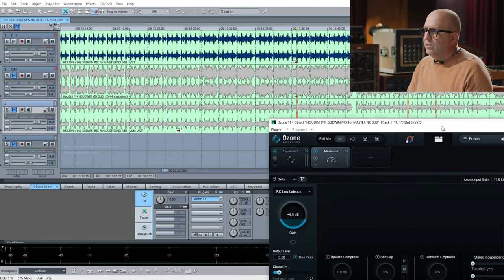Mastering Workshop with Chris Gehringer | Trailer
Chris sets up shop at Rue Boyer for a fresh look at his Grammy-winning mastering process. Outside of his comfort zone at Sterling Sound, he talks through his experience of adjusting to a new studio. You will learn how he adapts to new listening environments and how he achieves consistency and quality behind any board.

Chris’ skill set and discography is incredibly diverse, and you will get to experience how he approaches a wide range of creative material. From major label pop and country stars like Dua Lipa, Caroline Polachek and Maren Morris to self-produced indie bands, he adapts his process to serve the needs of every project. Chris refines these tracks using different limiters and EQs. Each tool has a distinct sound, and he compares and combines them to achieve the best results possible.

Beyond the music, Chris shares stories from his early years coming up in the industry. He recounts some of the wisdom he gleaned from his mentors Tom Coyne and Herb Powers, and he discusses key philosophies that have kept him at the forefront of the industry for many years. He shares strategies for attracting new clients and working outside of your comfort zone. This open-minded attitude is what has laid the foundations for Chris' long-standing career as one of the world’s most in-demand mastering engineers.